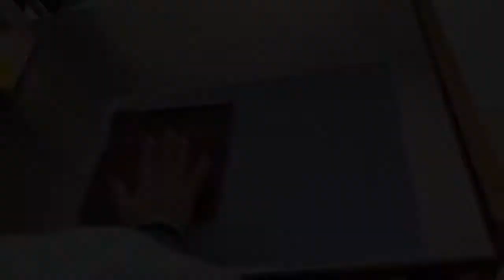Hadiah Special di Pusrapi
Terkenang zaman sekolah dulu. Suka sangat beli tempat penyimpan pen. Bila dah meningkat dewasa, semakin malas nk bawak pen dan pelbagai alat tulis. Ni sy buat khas utk diri saya, supaya rajin bawak pen kemana2. Nak biasakan menulis berbanding menggunakan teknologi utk mencatat maklumat. Ok kawan2, jika suka boleh lah like dan komen.